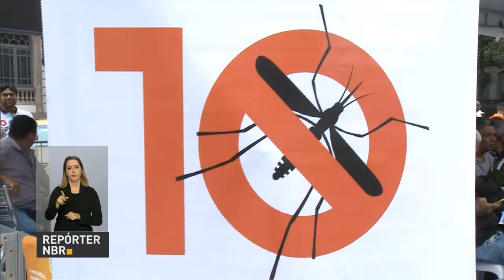Ministro da Saúde convoca estados para mobilização nacional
REPÓRTER NBR - 01.12.16: Nesta terça-feira (29), o ministro da Saúde, Ricardo Barros, fez videoconferência convocando representantes dos estados para mobilização nacional contra o Aedes aegypti.